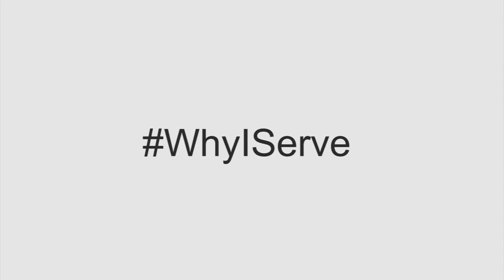Why I Serve: The Greyhawks of VAW-120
Carrier Airborne Early Warning Squadron (VAW) 120, the Greyhawks, flies and trains Naval Aviators, Naval Flight Officers, and Naval Aircrewmen to safely and effectively operate E-2C and C-2A aircraft, preparing them to join the fleet. VAW-120 is based out of Naval Air Station Jacksonville in Norfolk, Va.

The E2-C Hawkeye provides command and control leadership to aircraft carrier strike groups by combining a suite of communications equipment and detection systems, which are able to detect ships and aircraft in excess of 300 nautical miles. The C-2A Greyhound, also commonly referred to as the Carrier On-Board Delivery (COD), lands aboard aircraft carriers principally to deliver cargo, mail, and passengers.  Additionally, the Greyhound is an approved special warfare asset, capable of airdropping a SeAL (Sea Air Land) platoon's inflatable combat rubber raiding craft out of its ramp, and deploying the platoon after its release.

In this video Sailors who serve in the Navy as part of VAW-120 share their personal reasons for service in the U.S. Navy. The WhyIServe campaign provides Sailors an opportunity to share their personal "why I serve" statements. Sailors are invited to join the WhyIServe campaign. Get on Twitter, Facebook, Pinterest, Instagram and Google+ and using the hashtag WhyIServe, share your photos, videos and statements with us. We may pick you for our next WhyIServe blog!